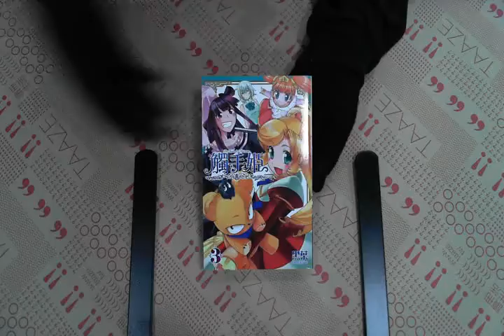TAAZE｜觸手姬03〈完〉 二手書書況 9789861040950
TAAZE｜讀冊生活網路書店「觸手姬03〈完〉」，找二手書請至